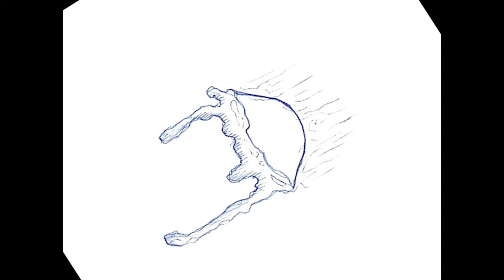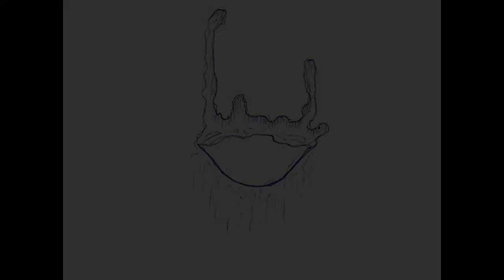7 - Morningborn - Water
About solitude.

Lyrics:
Nothing moves
The water sits still
No rumble is heard/
Dont move me
Dont disfigure my surface
Let me stagnate/
Dont you dare tremble
Dont you dare stream
Lest you be stirred/
This calamity surely is
Less of a living nightmare
Than any more guilt or hurt..

Your beauty is depressing
Nine dot fives in a sea of tens
Snake hair braids and silvern earrings
I marred my fucking eyes again

Do I react?
Shouldnt I be writhing?
Shouldnt I be spilling overboard?/
Am I numb?
Worringly not truly
But frozen in state I remain../
Why is my heart still sore?
Why is my hope still breathing?
Why do I still keep on questioning?/
Can I not? For once -
Maybe transcend my being?
Half the symptoms for a fully paid price

Your bodies are so oppressing
I dont dine fine on given chance
Lake bare stare and silver linings

Your blood has me obsessing
Nine fine knives dot the track of plan
Take my glare and silver tonguing
Fuck
I marred your fucking eyes again

Your bounty coalescing
Nigh fines dont make me expand
Rake my share and silver hatchlings
I marred your fucking eyes againn

Im just a coward
Just a boy in a sea of men
Im not worthy fucking anyway haha
Just ignore me; dont pretend

I fucking suck at socializing
Even though I talk non stop
My non-fuck cock is probably tiny
'n I like to live under a rock

I pluck my feathers all the time
I am a narcissistic swine
Im always soft but never fine
My mouth reeks of plaque and nicotine

My bitch mother issues are quite glaring
Im so much like her it makes me sick
I guess Im always caught when staring
And then I look away like a creepy prick

I-might fuck quite good for a red herring
But my red flags show way before Im getting laid
My character is my main impairment
And I have a lot of those; Im afraid..

The waters dry out
Dry out to steam
From steam to the lid
The lid that I sealed
The seal is of resin
The resin is fear
The pot is cracking
Cant water just disappear?

Im really annoying; really boring
Im really desperate; well Id try whoring
Im addicted; contradicted
Im quite the failure; like myself predicted

My point of views always self-conflicted
Ever groaning about things self inflicted
My subconscious is most barely hidden
My active conscious pervertedly ridden

I know so much to know that I know none
Still Im such a fucking know-it-all
Im not artistic; wish I was realistic
Wish I was just a tiny bit more autistic

At least for once then Id use my fucking brain
Because right now Im just walking shame
All my talents were lies I told myself
I dont believe in heaven..but I hope for hell

If I might not be halfway okay looking
Id have been damned to be an incel
But the truth is Im so appalling
Subconsciously Im doing this to myself

If a woman truly ever could bear me
Shell better be a great fucking whore
Because Im like seven dudes all at once
All the time; and were all a chore

If a woman could ever truly love me
Shed better wish to be fucking dead
Because shell wish she wouldve died
Before even having me in her head

If Im ever meant not to be lonely
I better get traumatized again
Cause nothing else seems to ever change me
Else I always stay the same

The cracks become real

So
Reality bends
along with knee and mind
Whats warped becomes true
Whats true becomes lies
The lies fuel my fire
And the fire boils my pot
The pot is filled with water
And the water cant dry up

Come and drink a cup

Somegirl heave her glorious beauty flesh,
Upon this deprived pale shade of a rotting body mess
of a splintered pity mind before I cease and digest
I am in the water I am death and pest